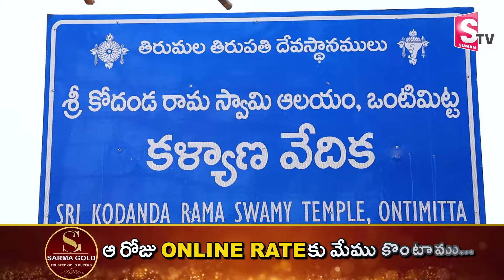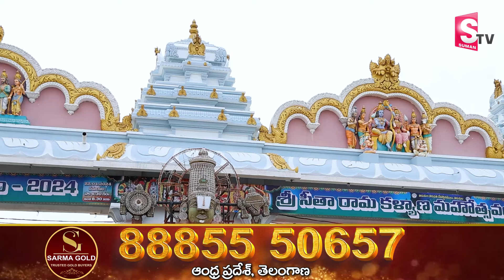ఈరోజే ఒంటిమిట్టలో సీతారాముల కల్యాణం.. | Sita Rama Kalyanam At Vontimitta | Sita Rama Kalyana Vedika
ఈరోజే ఒంటిమిట్టలో సీతారాముల కల్యాణం.. | Sita Rama Kalyanam  At Vontimitta | Sita Rama Kalyana Vedika |@SumanTvSpiritual